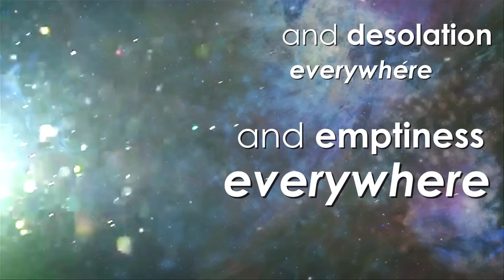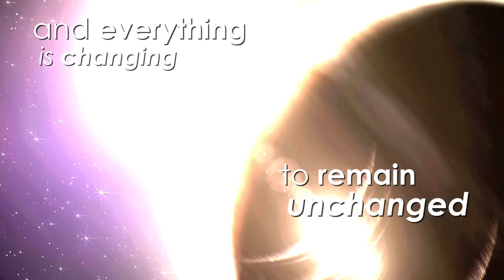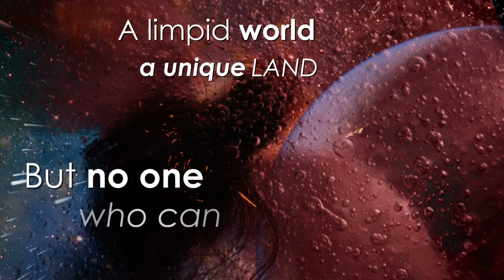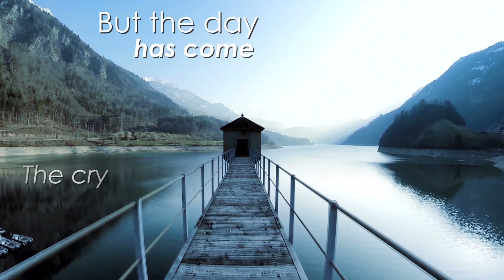S91 feat. Christian Liljegren - The Cry Of Life [OFFICIAL LYRIC VIDEO]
The Cry Of Life is the first song from S91's brand new album Behold The Mankind, out on November 7th 2016

Artistic Production by Cristiano Bertocchi.
Lyrics written by Maria Londino, Francesco Romeggini and Giacomo Manfredi.
Recorded at Sculture Sonore studio except drums (recorded at Studi Magnitudo by Marco Ribecai and Claudio Marziale) and Christian Liljegren vocals (recorded at Room of Doom recording studio
Mixed by Marco Ribecai at Studi Magnitudo Mastered by Simone Mularoni at Domination Studio

S91 are:
Maria "Marì" Londino: lead vocals
Francesco "Frank" Londino: keyboards
Francesco "Franz" Romeggini: guitars, lead and backing vocals
Giacomo "Jack" Manfredi: bass
Giacomo "Giachi" Mezzetti: drums and percussions

Thanks to Roberto Agnelli for the S91 logo. A big thank you to Daniele Fuligno for the amazing photo shoot and to Anna Bilotta Giglio for helping with the English translation. Thanks to Cristiano Bertocchi, Marco Ribecai, Christian Liljegren, Simone Mularoni, for working with us to this album. Thanks to Chiara Lupi for helping with the vocals parts. Thanks to all our fans and friends for their support.